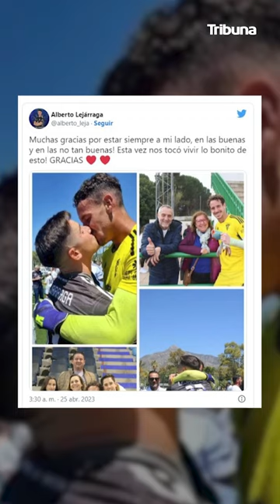Portero español hace pública su homosexualidad y rompe con el tabú del fútbol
El 'beso del ascenso'; portero rompe tabúes y hace pública su homosexualidad 🏳️‍🌈🥅⚽️